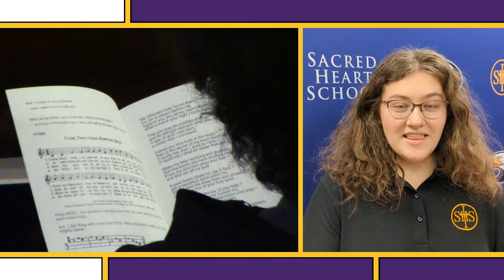What did I learn this week? December 23rd, 2021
See what a Sacred Heart senior has to say about what they learned this week!